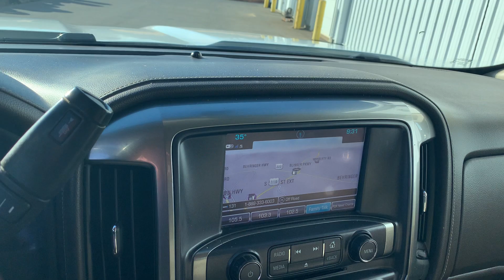Stock 5657DG 2019 Chevrolet Silverado 2500 1GC1KTEG6KF200452